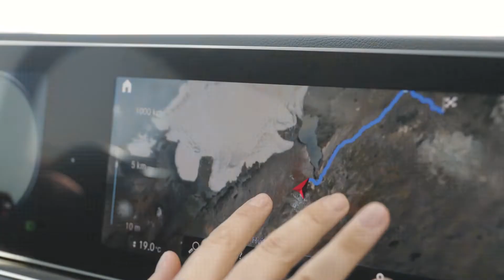Mercedes-Benz The new GLE - Iceland Road Trip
Iceland Road Trip
She’s Mercedes